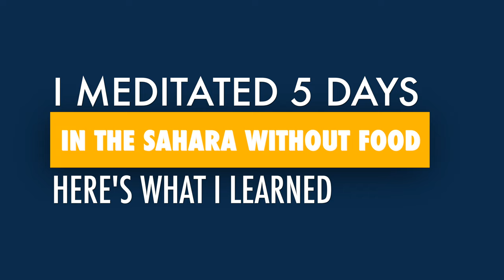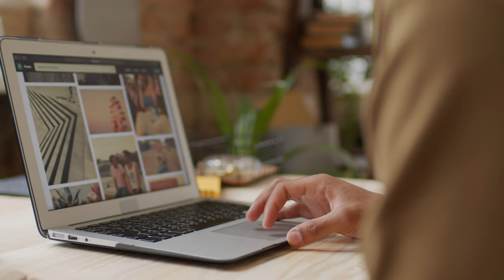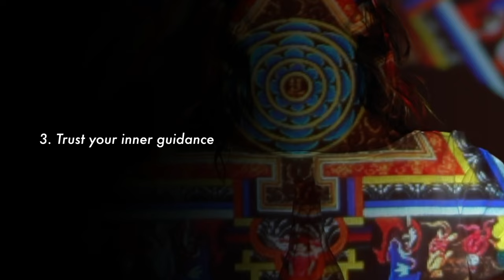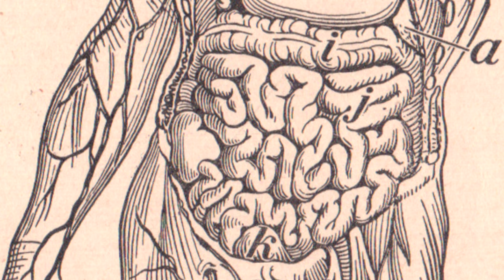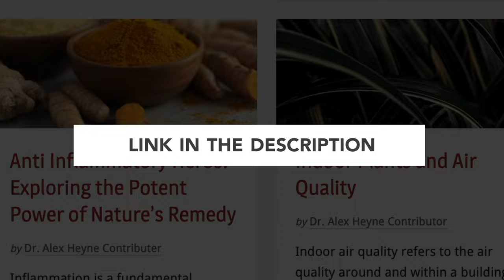I meditated 5 days in the Sahara without food. Here's what I learned.